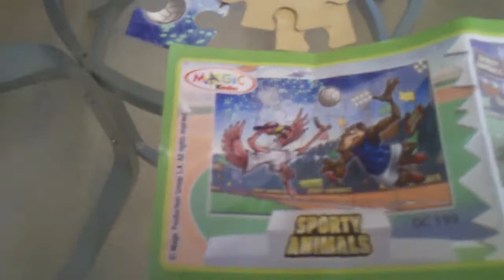My kinder egg hatred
A jigsaw. Why?